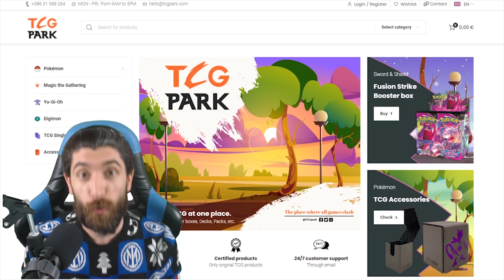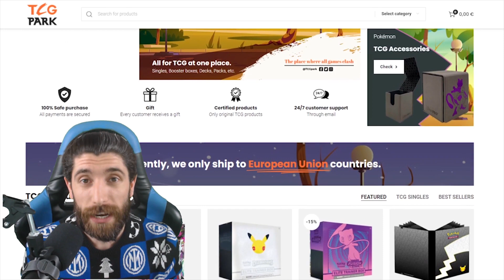[STD][ITA] ECCO IL WHIMSICOTT VSTAR FINALISTA DELL'INTERNAZIONALE CHE BLOCCA LE ENERGIE SPECIALI !!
TCG PARK, la nuovissima novità della scena legata al mondo delle carte pokemon e non! Trovate tutti gli articoli ufficiali ai prezzi migliori su

0:00 Intro
0:29 Lista Mazzo
7:39 Prima Partita
19:15 Seconda Partita

Pokémon (13)
4 Whimsicott V BRS 64
3 Whimsicott VSTAR BRS 65
3 Bidoof BRS 120
2 Bibarel BRS 121
1 Crobat V SHF 44

Trainer (39)
3 Marnie CPA 56
2 Professor's Research BRS 147
2 Avery CRE 130
2 Boss's Orders BRS 132
1 Peony CRE 150
4 Crushing Hammer SSH 159
4 Fog Crystal CRE 140
4 Ultra Ball BRS 150
3 Quick Ball FST 237
3 Fan of Waves BST 127
2 Evolution Incense SSH 163
1 Tool Scrapper RCL 168
1 Ordinary Rod SSH 171
2 Air Balloon SSH 156
2 Exp. Share BST 126
3 Path to the Peak CRE 148

Energy (8)
4 Psychic Energy BRS P
4 Double Turbo Energy BRS 151